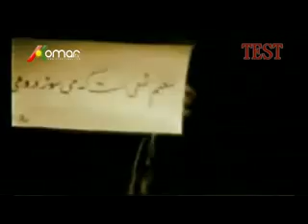KomarTv+Namey Farzad kamangar